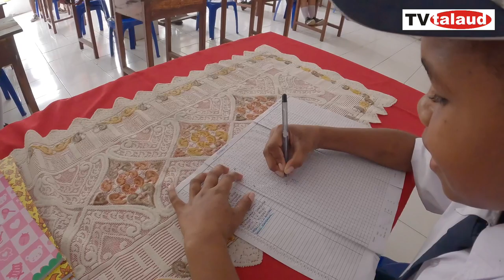TV TALAUD DI PAPUA || TEMANKU PAPUA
Siswa SD Barapen Manokwari. Saya berteman saat berkunjung ke Manokwari